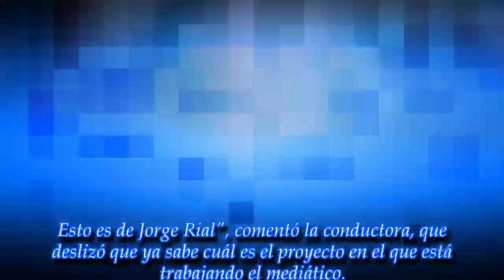"Decí la verdad": las fuertes críticas a Pamela David por su informe sobre Jorge Rial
ROYAL NEWS
La conductora y mujer de Daniel Vila -dueño de América TV- presentó en su programa un informe sobre la licencia del conductor de Intrusos que estará ausente por un buen tiempo
► Videos can use content-based copyright law contains re